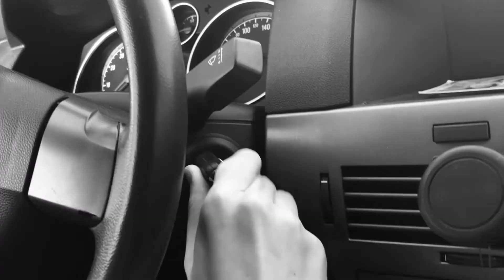Tóthová Simona – Kolotoč, prax na tému Moje aktuálne prežívanie bytia, Škola dizajnu, 2021